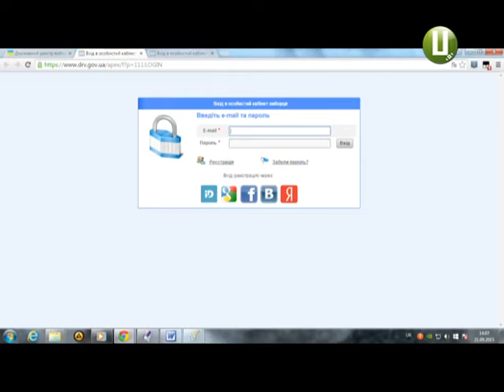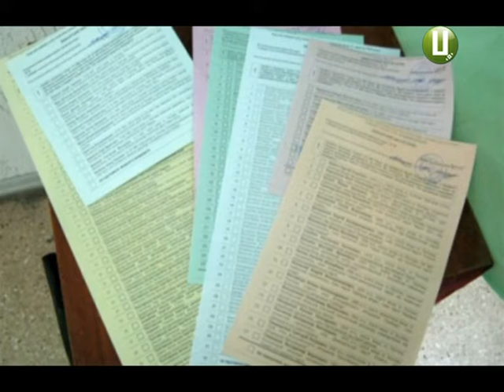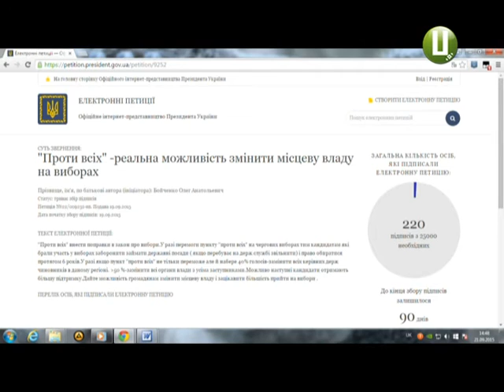ХОДТРК "Поділля-центр" - Як не прогавити можливість взяти участь у виборах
Виборчий бюлетень сильніший за кулю. Проте громадянам варто бути у всеозброєнні, аби не проґавити можливість віддати свій голос. Виборчими тонкощами поділилися з нашими журналістами представники обласного осередку Комітету виборців України.